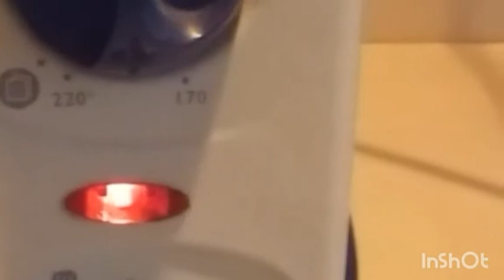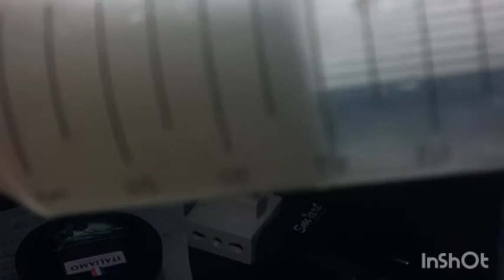Hydrothermal Sodium Silicate/Urea gelification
In the video all the phases of my first try to obtain a gelified solution of sodium silicate (home made, not sure of the purity) and urea 4:1 ratio. It's some kind of homework, i'm having a look on how a set of ingredients interact each other in hydrothermal conditions.
Ps: sorry for the editing quality, still searching for a decent free app on my andro, any suggestion?:)